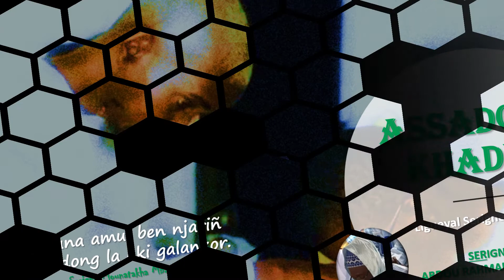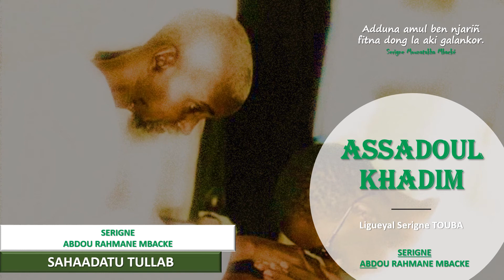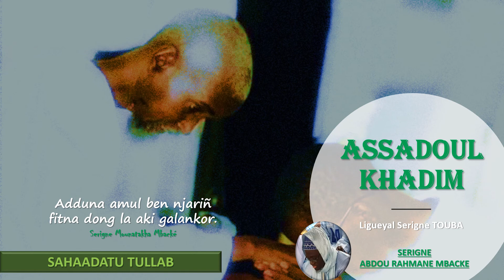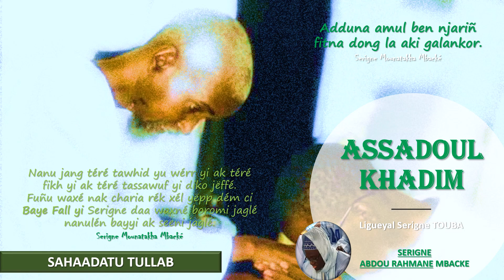SAHAADATU TULLAB XATH 3 SERIGNE ABDOU RAHMANE MBACKE